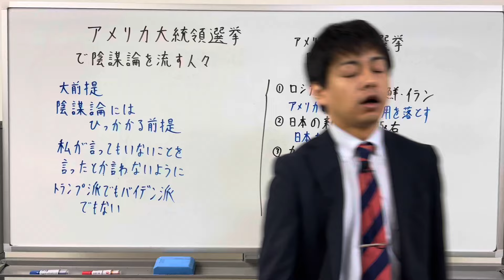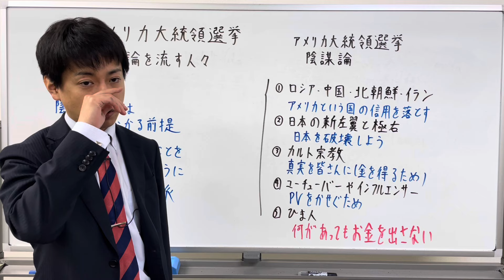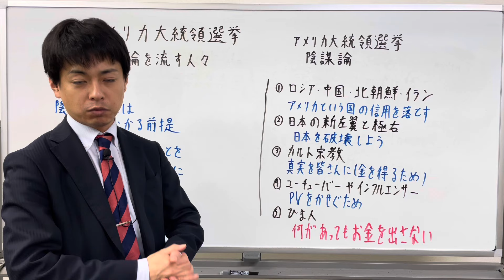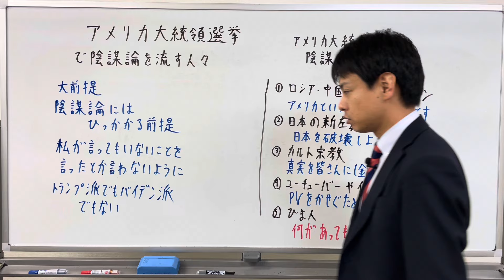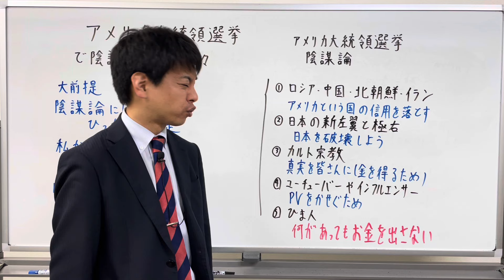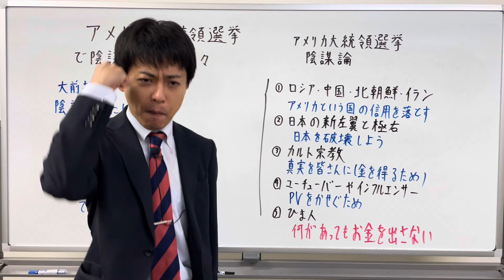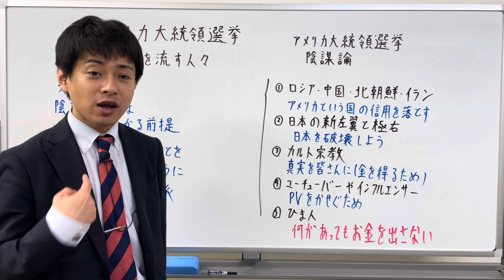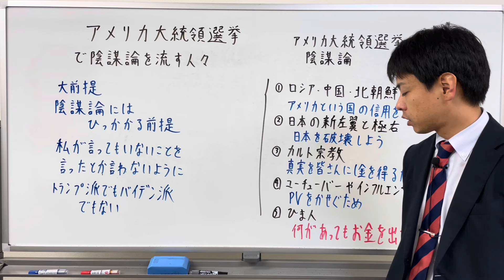アメリカ大統領選挙で陰謀論を流す人々